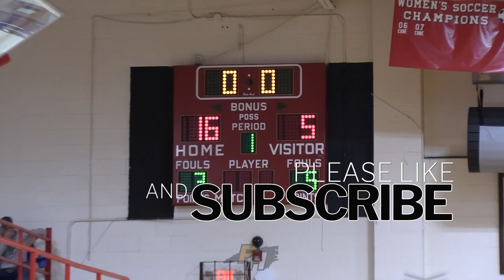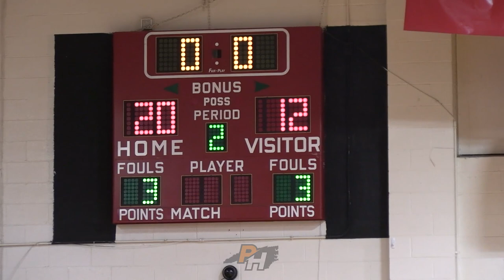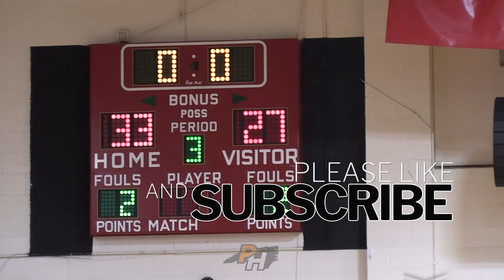GameTape | Season 3 | Episode 6: Chatham Central High vs. Bartlett Yancey High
Bartlett Yancey and Chatham Central High faced off in a clash in the Mid-Carolinas Conference as 2025 Reid Albright (26.0 PPG) went against 2024 Matthew Sidney. Take a look at the episode!

Chatham Central Roster
4 River Warren SG, G Sr.
10 Aidan Johnson SF Jr.
12 Jeremiah Young PG, G So.
14 Jacob Gilliland SF Sr.
20 Logan Maness G Sr.
22 Luke Gaines PG, SG Jr.
24 Devonte' Johnson G, PG Sr.
30 Reid Albright G, SG Jr.
31/32 Logan Berreondo SF Jr.
34 Elijah Turner G Jr.
40 Omar Brower G, SF Sr.
44 Connor Kitchings PF, C Sr.
50 Kolton Phillips C Sr.
52 Zane Overman C, PF Jr.

Bartlett Yancey Roster
0 Marqavieon Davis PG Jr. 5'8" 180
1 Jaylin Neal F Jr. 6'3" 180
2 Matthew Sidney PG, SG, SF Sr. 6'3" 170
3 Kelmontrae Willis F, PG, SG Sr. 6'2" 173
5 Jerry Younger PG Sr. 6'2" 150
10 Eli Buynum PG Jr. 5'7" 150
13 Kentrell Willis PG, SG So. 6'1" 150
15 Tyler Newcomb F So. 6'4" 160
23 Will Mcghee SG So. 6'1" 157
24 Jaden Carolina PF, SF So. 6'7" 190
24 Jaden Carolina F, SF So. 6'7" 190
35 Brock Ouzts PF Sr. 6'2" 200
50 Jamaya Lipscomb C Jr. 6'5"